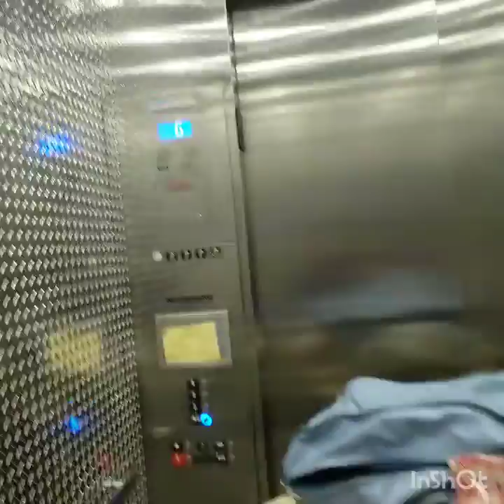🙀🙀 no creerás lo que encontré en el almacén abandonado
Solo me costó 60 $ encontré buenas cosas